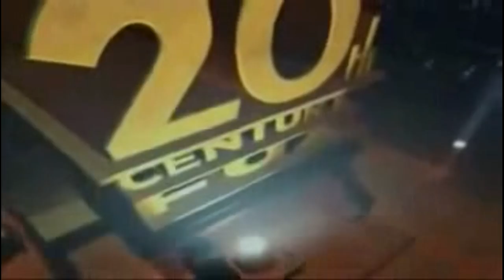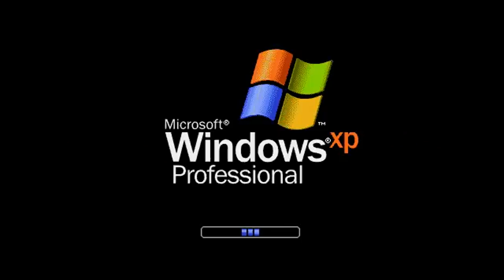All the Movie Logos Videos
Movie Logos:
Klasky Csupo (Remake)
Nickelodeon
Pikachu
Klasky Csupo (2x)
20th (voice girl)
2k films
8D BUDAPEST
Windows Csupo
SUMMIT
MGM
BARUNSON
Curious Pictures
DIRECTV
New Line Cinema
Paramount